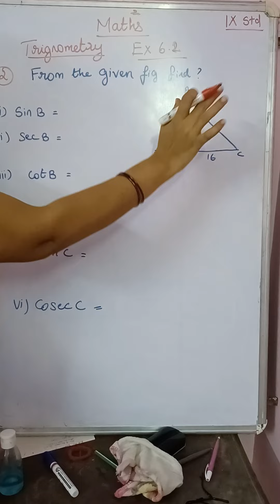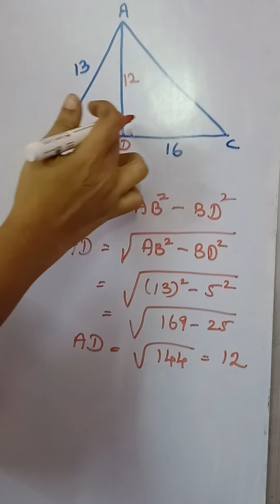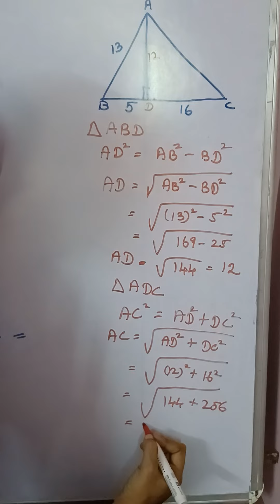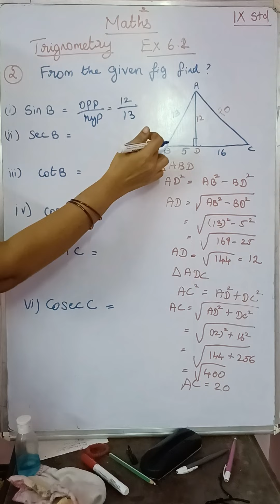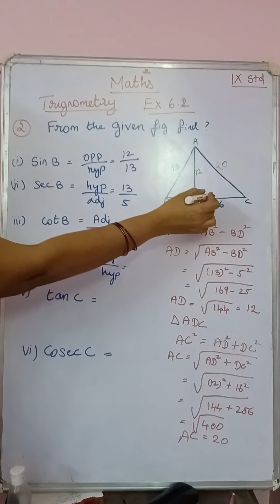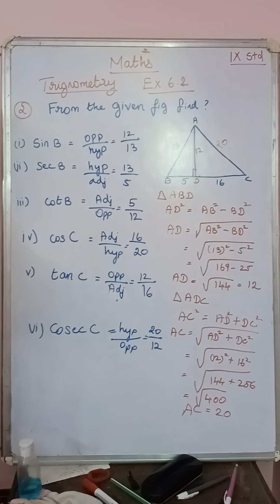9th maths | Trigonometry | exercise 6.1 | sum 2